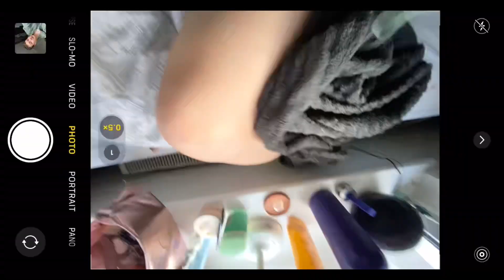2023 (the year of rest and relaxation)